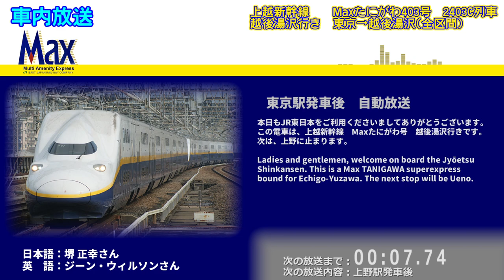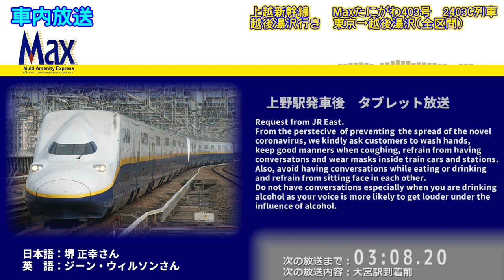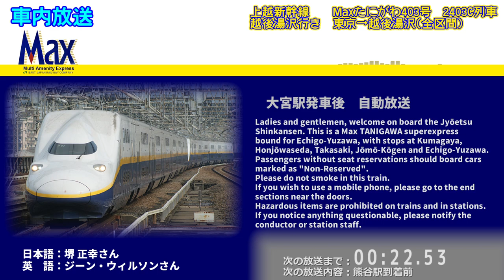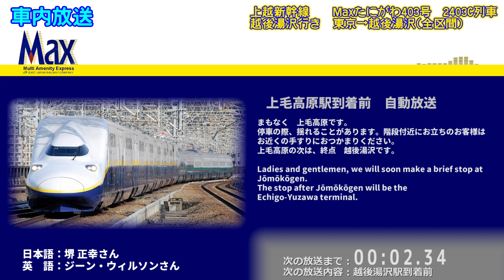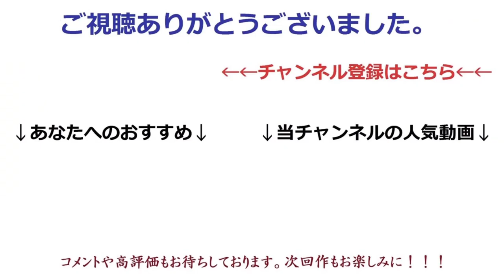【車内放送】E4系引退！ Maxたにがわ403号 東京→越後湯沢(全区間) 車内アナウンス / JR Shinkansen "Max TANIGAWA" Train Announcements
今回の動画では、2021年10月をもって完全引退するE4系Maxの車内放送を収録いたしました。停車の際の放送などが独特なものとなっております。
※放送装置の関係上、音量の上下が激しい箇所があります。ご視聴の際は音量設定にご注意ください。

日本語：堺 正幸さん
英　語：ジーン・ウィルソンさん

This video is the JR Line Superexpress "Max TANIGAWA" in-car announcements from Tokyo to Echigo-Yuzawa.
All of these announcements were recorded by 「鉄道研究所」.

毎度当チャンネルのご視聴誠にありがとうございます。
鉄道研究所（@trainlaboratory）

※低評価をする際はその理由をコメントしていただけると参考になりますので、よろしければ御協力お願いします。

【ご注意】本チャンネルではチャンネル相互登録の実施は今後一切実施致しませんので、そのようなコメントへの対応は控えさせていただきますm(_ _)m